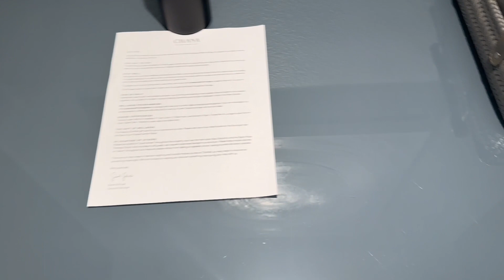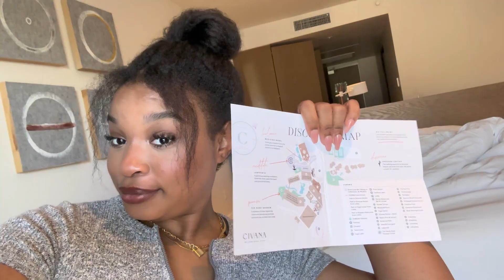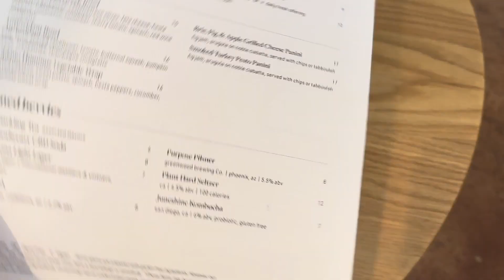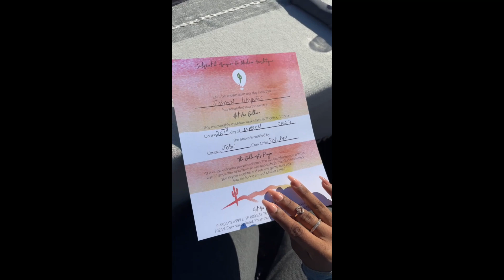Civana Wellness Resort VLOG | first time in Arizona, hot air balloon ride, healing & enlightenment!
THIS TRIP WAS SO FUN! From the meditation classes to the nutritional & delicious food... I had a time let me tell ya. This was my second solo trip and my first time going to Arizona.

Trip ITINERARY
Resort:
Hot Air Balloon: